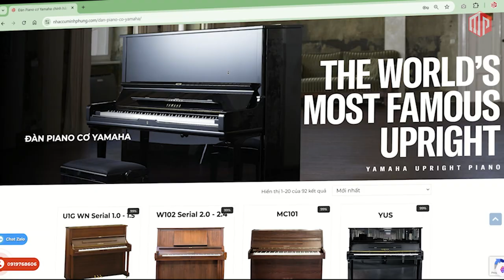Làm sao để đàn Piano Cơ sáng bóng Như Mới ?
Bạn sẽ không thể tin nổi sự thay đổi ngoạn mục của chiếc đàn piano sau khi hoàn thiện quy trình đánh bóng chuyên nghiệp! 🎹 Với các bước đánh bóng và lắp ráp tinh tế, Minh Phụng Music mang đến cho chiếc đàn piano một diện mạo hoàn toàn mới, đẹp đến mê hồn và sáng bóng như gương.

🏆 Về Minh Phụng Music:
Minh Phụng Music là đơn vị uy tín hàng đầu tại Việt Nam về dịch vụ bảo dưỡng và làm đẹp đàn piano 🎶. Với đội ngũ chuyên gia giàu kinh nghiệm và quy trình chuyên nghiệp, chúng tôi cam kết mang đến cho khách hàng dịch vụ chất lượng cao nhất.

😍 Hệ thống cửa hàng:
Showroom 1 : 347 ĐIỆN BIÊN PHỦ, PHƯỜNG 4, QUẬN 3, TPHCM
Showroom 2 : 98 BÀNH VĂN TRÂN, PHƯỜNG 7, TÂN BÌNH, TPHCM
Showroom 3: 56/7 TÂN THỚI NHẤT 17, PHƯỜNG TÂN THỚI NHẤT, QUẬN 12, TPHCM